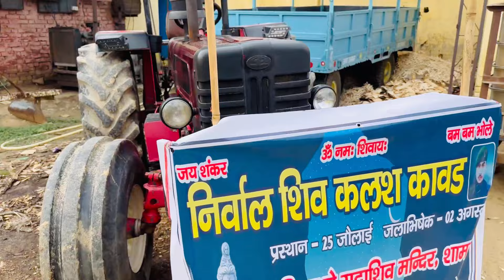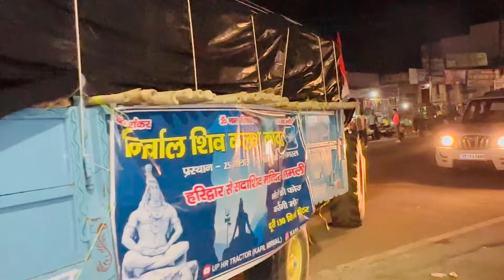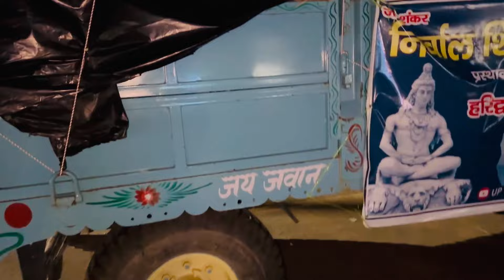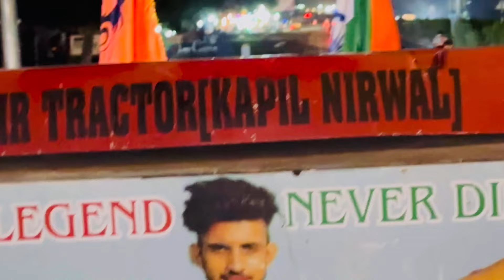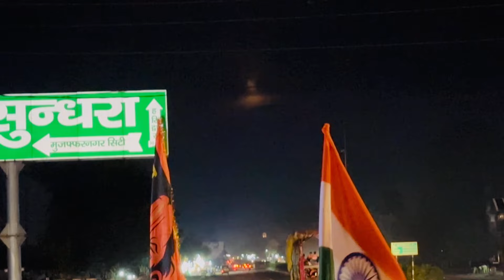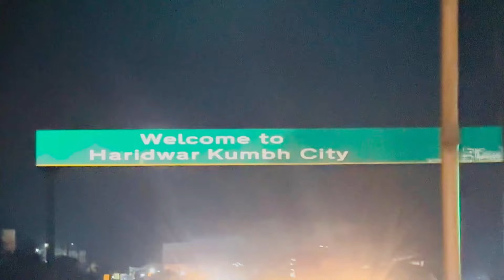Baba ki nagri haridwar m aaka swagat h ||jai baba bholo